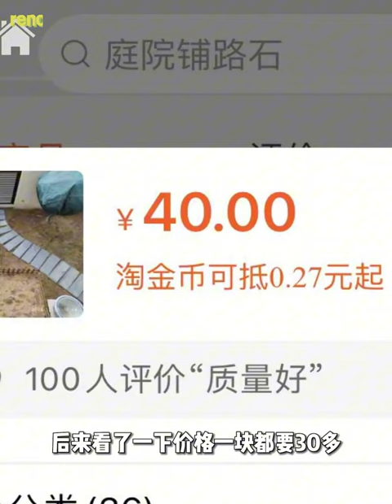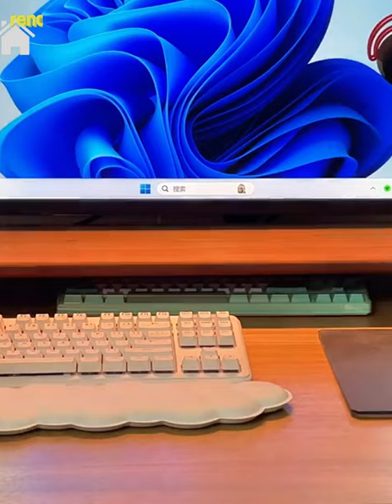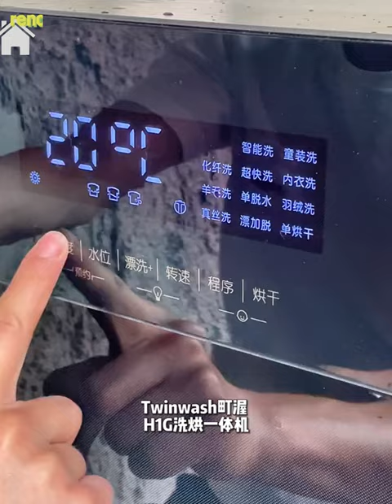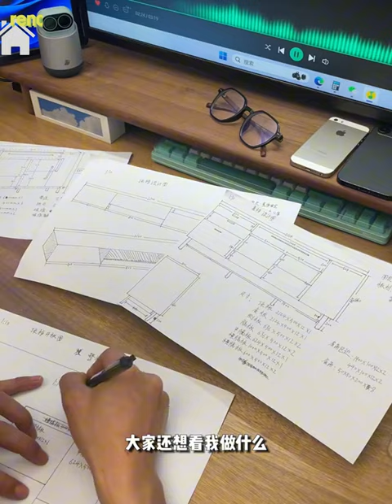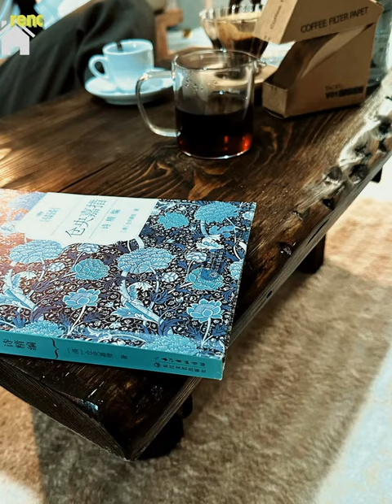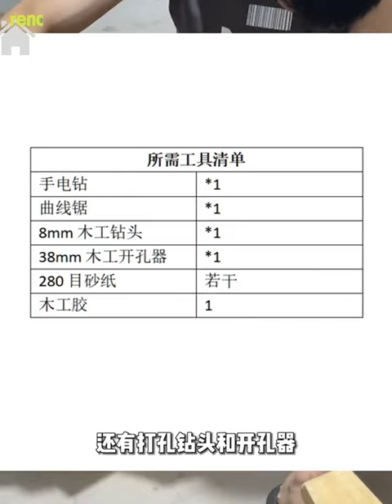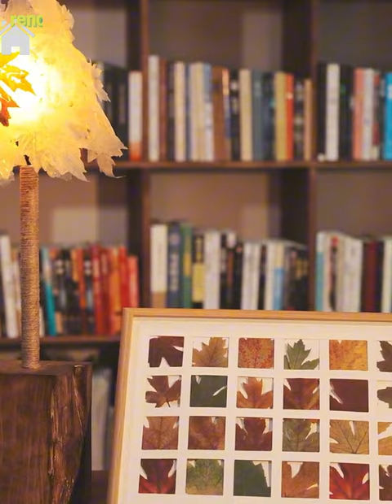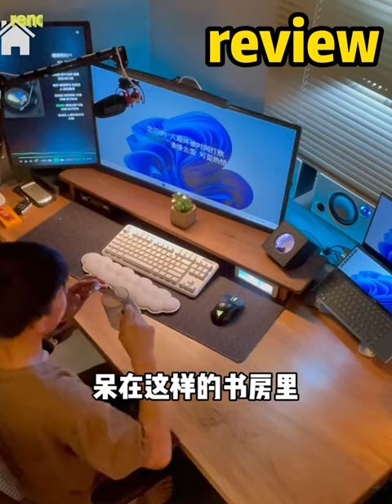Craftsman secretly renovates dad's old house and he'll be delighted